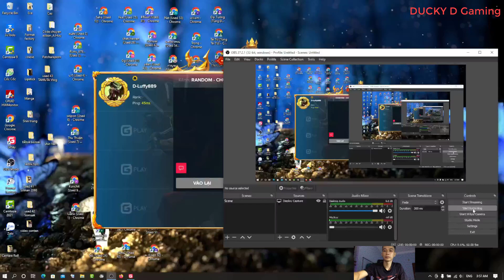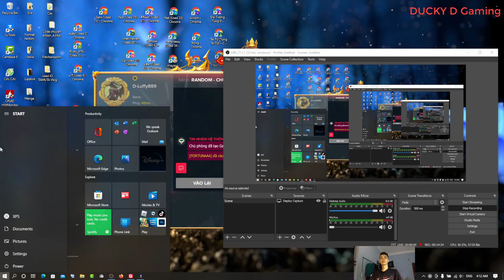Age Of Empires. Solo Assyrian vs Assyrian DUCKY D Gaming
Thank you for following Ducky D Gaming.